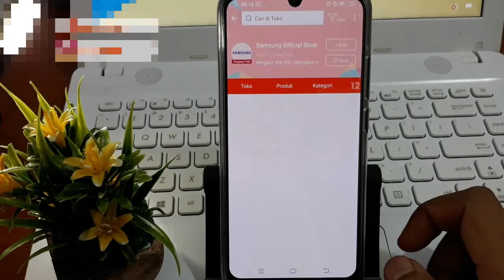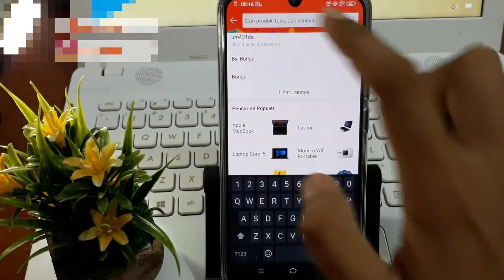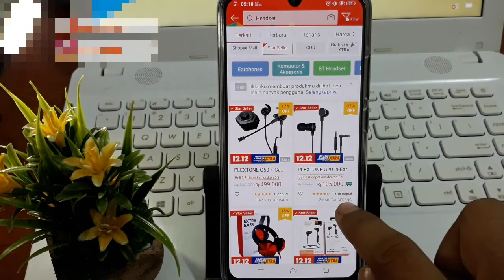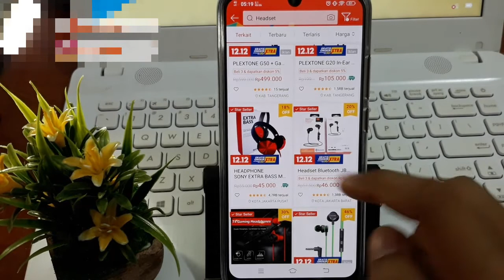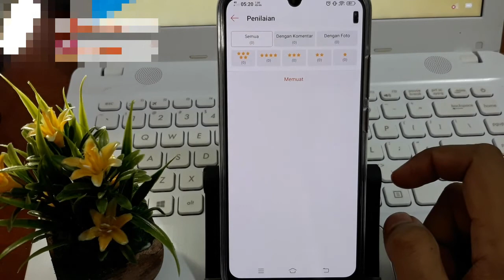Cara membedakan barang ori dan kw di shopee